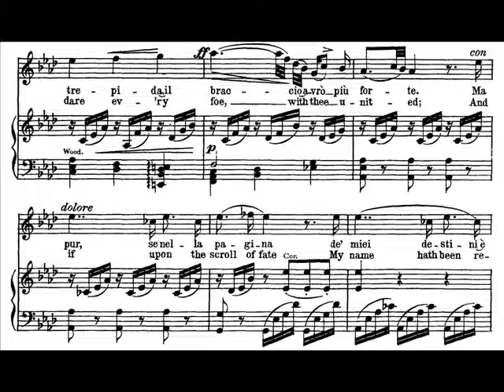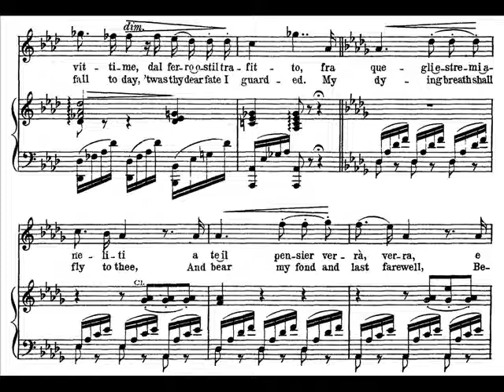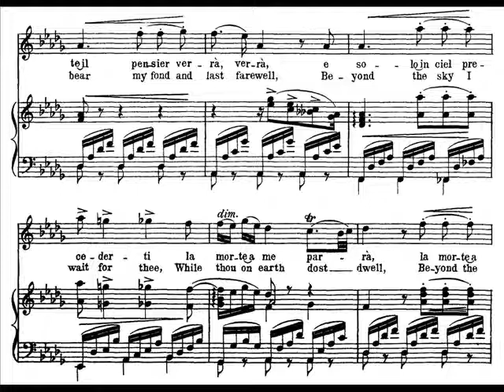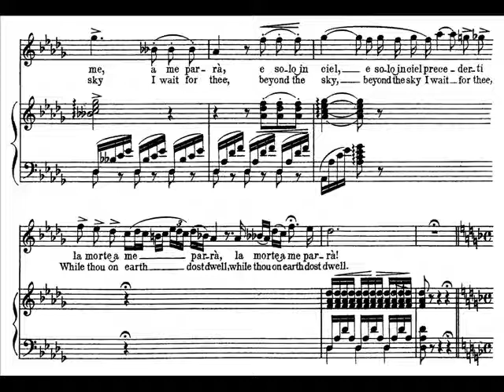Antonio Paoli - Ah sì, ben mio (Il Trovatore) 1911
from Verdi's Trovatore. Antonio Paoli is a nineteenth-century singer through and through, and this means his voice is used like an instrument, warmly and with passion. Exquisite line and color, maximum expressiveness (marcato, eroico, nobile), tasteful ornamentation and perfect legato are the hallmarks of belcanto.

Paoli, esemplificativo per il timbro tendenzialmente chiaro, mai gonfio o artefatto, e per lo squillo argentino, della vocalità tenorile ottocentesca. Più vicini ad un gusto moderno, ma con voci parimenti salde e squillanti, De Muro e Martinelli, mentre meno famoso ma degno di nota per la qualità vocale, la forza del settore acuto, e la schiettezza di pronuncia, è Augusto Scampini. La lezione che questi ascolti offrono agli odierni... trovatori, è di cantare sempre con la propria voce, senza gonfiare o scurire artificiosamente il timbro, tentazione nella quale inspiegabilmente cadono proprio coloro che oggi vorrebbero offrire una versione lirica del personaggio.

"Antonio Paoli (April 14, 1871 - August 24, 1946), a Puerto Rican tenor ( ... )
After spending his childhood in his birth town of Ponce, Paoli moved to Spain where he obtained a Royal scholarship to take singing lessons in Italy. After singing to standing ovation crowds in both Spain and Italy, Paoli made his grand debut in Paris.
Between 1900 and 1914 his career sky-rocketed, performing not only in Europe, but also in the Americas, the Caribbean, Africa, and Asia. In 1910, the singer was signed as the First Tenor by La Scala, Milan. World War I forced the closure of all opera houses in Europe (???) and Paoli made a living with a short boxing career fling, during which he also lost his singing voice. After the end of the War, Paoli, following medical advice and performing voice exercises, was able to regain his voice, and returned to the stage once more in all the glory of days past. He performed in Europe and North and South America, finally settling with his sister Amalia in San Juan, Puerto Rico, where she had opened a singing school.
He spent the last 20 years of his life teaching voice and singing in San Juan, while also working for the establishment of a music conservatory in that city. He would not see this last dream come true in his lifetime as he developed cancer, passing away at age 75 ( ... )
Paoli was also the first operatic artist to record an entire opera when he participated in a performance of Pagliacci by Ruggiero Leoncavallo in Milan, Italy. He was selected in 1907, as the First Tenor in the main character by a team of engineers and musicians which included Leoncavallo. The recording was arranged in the following manner; the musicians were placed at the end of the recording room and the cack up singers in a semi-arc in front of the gramophone while Paoli stood alone 20 feet (6.1 m) away from the gramophone."

"Antonio Paoli (*14 de abril de 1871, Ponce, Puerto Rico - † 24 de agosto de 1946) fue un tenor puertorriqueño conocido como 'Rey de tenores' y considerado el primer boricua en alcanzar fama en esa disciplina, fue apodado El león de Ponce.
Según el historiador Juan Llanes Santos, Paoli fue uno de los maximos exponentes del registro e incluso rival de su contemporáneo Enrico Caruso. Paoli participó en la primera temporada del Teatro Colón de Buenos Aires, Argentina en 1908. Allí cantó Otello e Il trovatore de Verdi totalizando diez representaciones entre el 18 de julio y el 6 de septiembre de 1908.
Hijo de Amalia Marcano Intriago, oriunda de Isla Margarita, Venezuela y Domingo Paoli Marcatentti, de origen corso. El niño después de escuchar al tenor Pietro Baccei decidió su vocación, estudió con Ramon Marin. En 1883, con la muerte de sus padres se marchó a España donde vivía su hermana Amalia, también cantante.
En 1884, Amalia consiguió becas para estudiar gracias a Maria Cristina de Austria en El Escorial y en 1897, en la academia de La Scala en Milán.
Debutó en 1895 en Bari y en 1899 en Guillermo Tell de Gioacchino Rossini en París. Entre 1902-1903 participó en una gira por Estados Unidos y Canadá organizada por Mascagni. Siguieron actuaciones en Argentina, Rusia, Polonia, Egipto, Hungría, Bélgica, Cuba, Chile, Haiti, Colombia, Venezuela, Brasil, Canadá y Estados Unidos.
En 1917, se retiró en Puerto Rico debido a la Primera Guerra Mundial sin haber cantado en el Metropolitan Opera donde reinaba su rival, Enrico Caruso. Perdió su fortuna y debió ganarse la vida por diversos medios, incluso como boxeador.
Murió de cáncer en San Juan, Puerto Rico en 1946 y enterrado junto a su esposa en el panteón nacional Adina Bonimi."